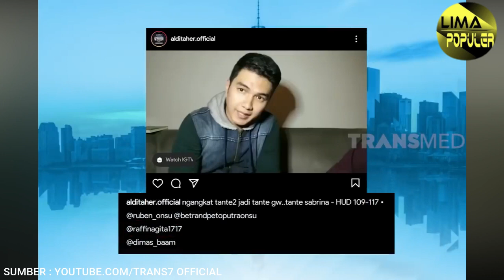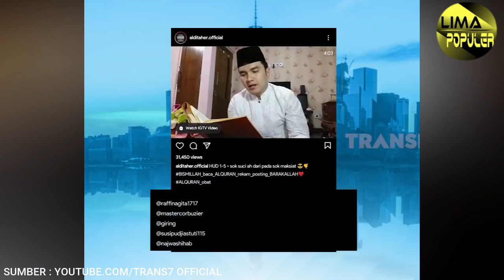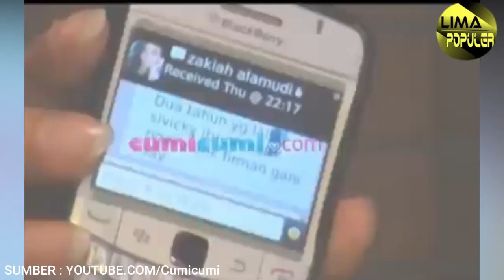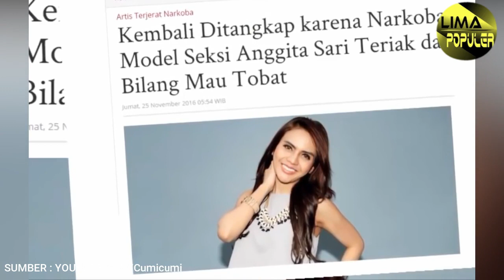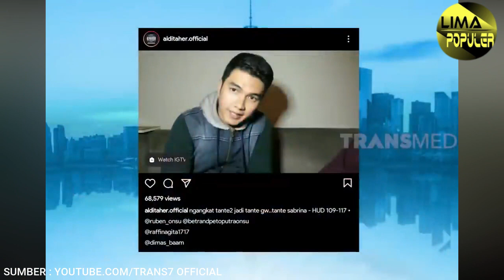9 Artis Indonesia yang Terkenal Karena Sensasi, Gak Ada Prestasi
Assalamualaikum teman2